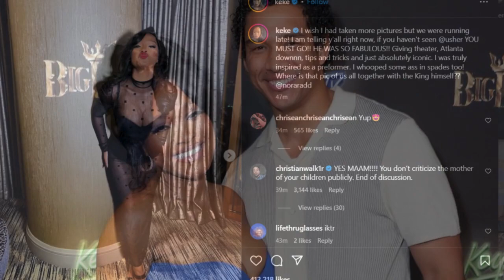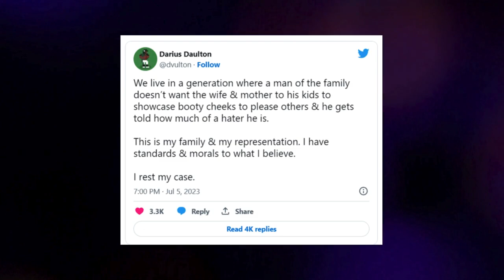Keke Palmer Files RO Against Ex Boyfriend, Also seeking FULL Custody of son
Keke Palmer is seeking protection against her ex-boyfriend Darius Jackson, alleging physical and emotional abuse. She filed for a temporary restraining order in Los Angeles and also requested sole legal and physical custody of their 8-month-old son, Leodis “Leo.”